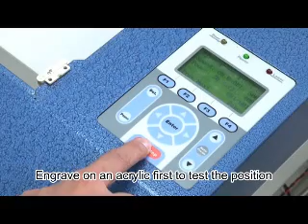Guitar.wmv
YOU JUST NEED ONE MACHINE FOR MULTIPLE PURPOSE!

LH Laser Engraving Machines are the preferred choice of equipment in industries such as rubber stamp business, advertisement, name tag and car plate engraving, premium gifts, shoes, toys, and etc. These machine is widely used to engrave on rubber, glass, marble, wood, crystal, ceramics, bamboo, leather, acrylic, and more. LH has a team of professional technician and in house application developers to support customers to operate the machine for different applications.